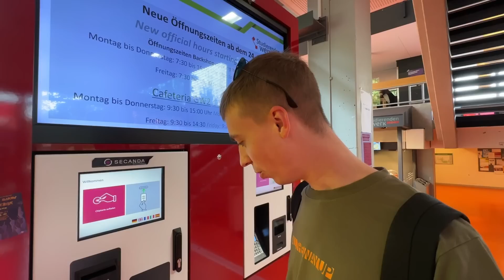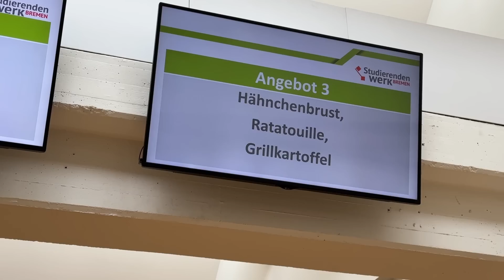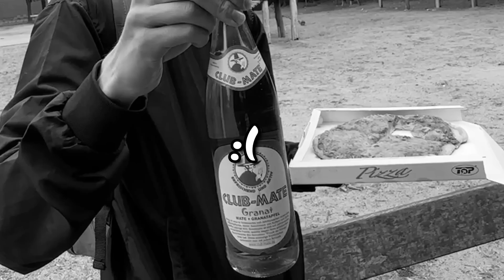24 STUNDEN nur von SCHULMENSA ESSEN ÜBERLEBEN! 🤮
24 STUNDEN nur von SCHULMENSA ESSEN ÜBERLEBEN! 🤮
🎁🐻 DerMerch Plüschbär (JETZT ONLINE)